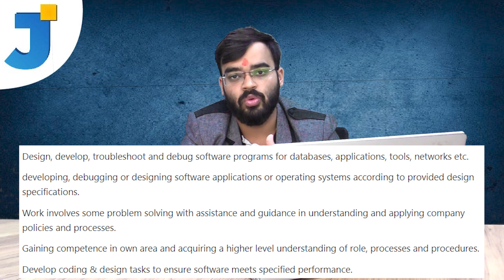Oracle Recruitment | 2019/2020/2021 | All Details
Oracle is hiring

The candidates who meet the required qualification can apply through the